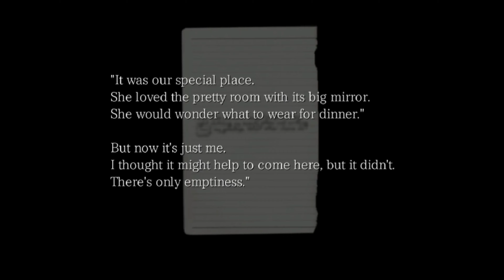SIE werden deine Freundlichkeit riechen - The Crooked Man #03